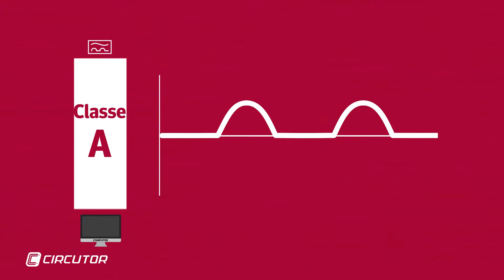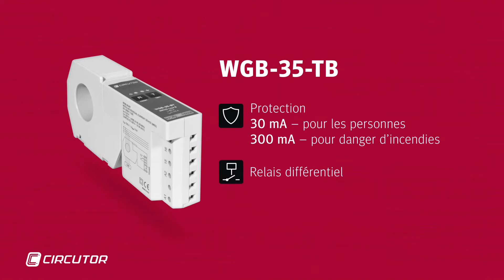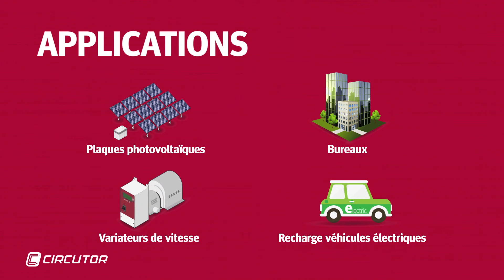Protection et surveillance différentielle Classe B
Pour un fonctionnement correct de la sélectivité, toute protection installée en amont doit être à un niveau égal ou supérieur à celle en aval mais elle ne doit jamais être inférieure. Par conséquent, la classe B étant celle qui détient le niveau maximal, elle ne peut pas avoir en amont un dispositif classe A ou AC.

Avec la gamme de protection différentielle classe B de CIRCUTOR, vous pouvez couvrir tous les niveaux de protection de votre installation.